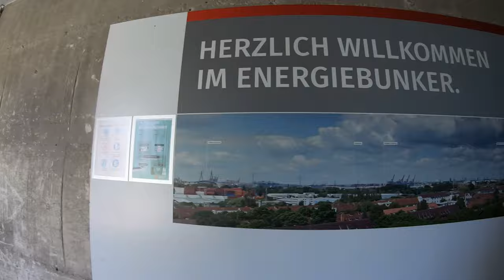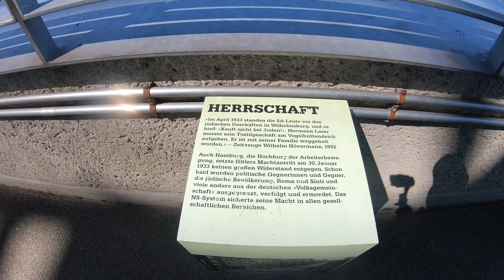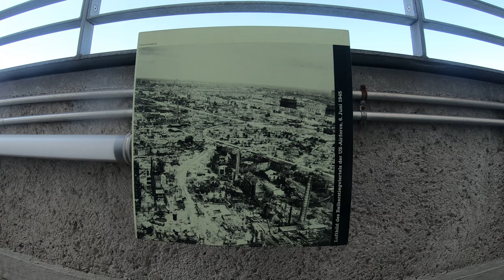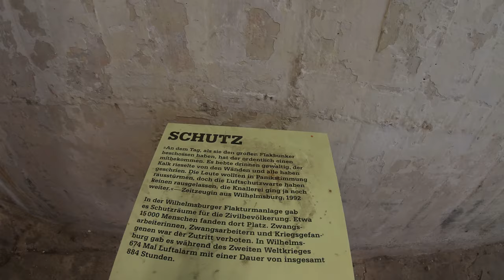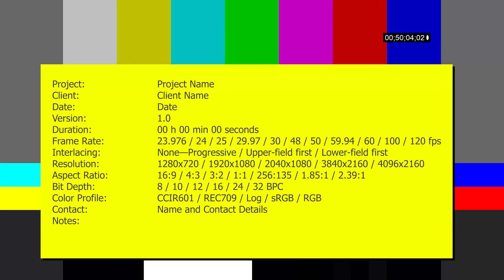НЕРЕАЛЬНЫЕ КОНСТРУКЦИИ ГАМБУРГА: немецкая ПЕРЕСТРОЙКА надземных бомбоубежищ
Гамбург знаменит не только своим огромным портом, но и бункерами, с которых зенитчики контролировали небо над городом и тем же портом во время британских авиа-налётов в начале 40-х годов 20-го века.